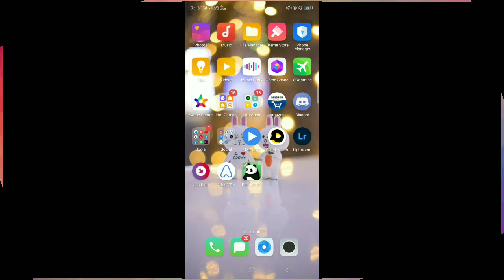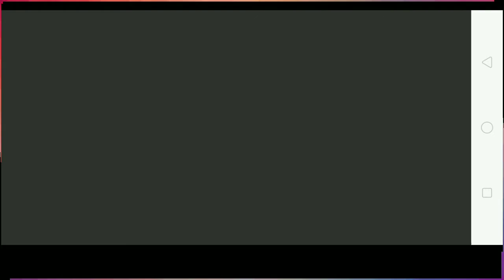New event all free and permanent skins in pubg mobile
Tu hello gys kaise ho aaj ham es video mein Pubg mobile main new event ke bare mein btaunga jaanne ke liye Pura  videos dekhw